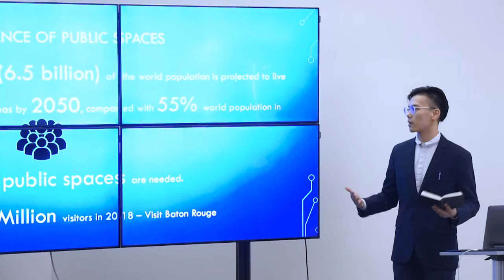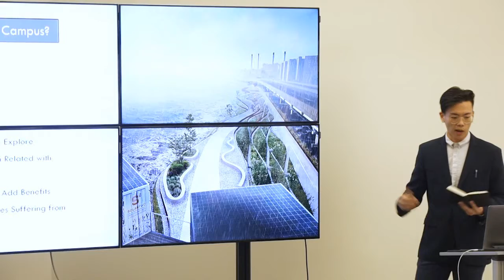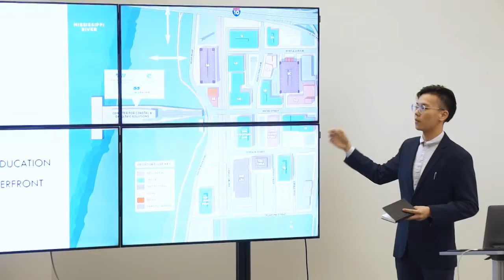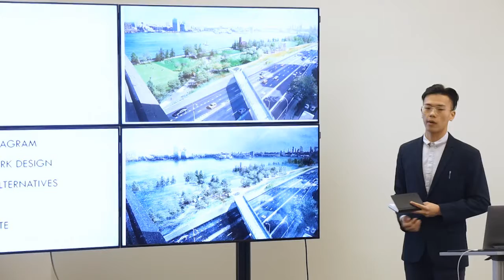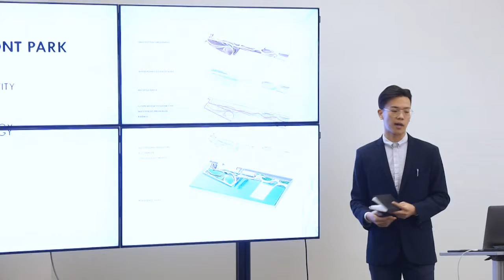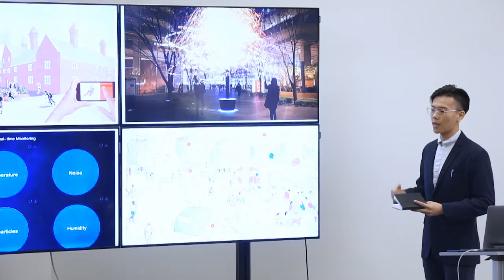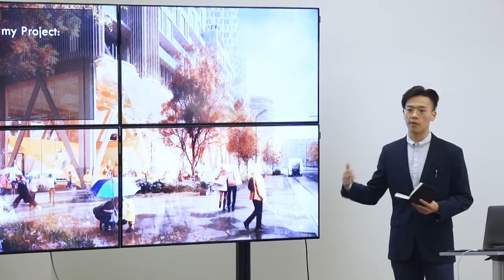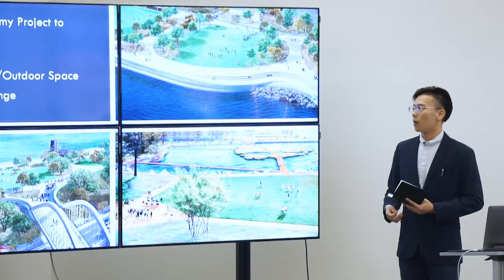Smart Riverfront - Capstone Design Proposal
"Smart Riverfront" - Capstone Design Proposal | Austin (Chunfeng) Lu | Bachelor of Landscape Architecture | Louisiana State University | Spring 2020